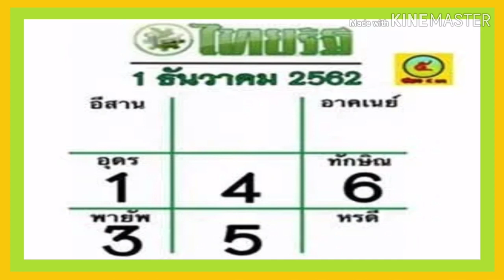"เลขเด็ด"หวยไทยรัฐ 1/12/62 หวยแม่น หวยดังที่สุดในโลก